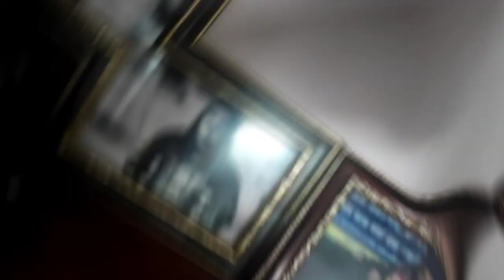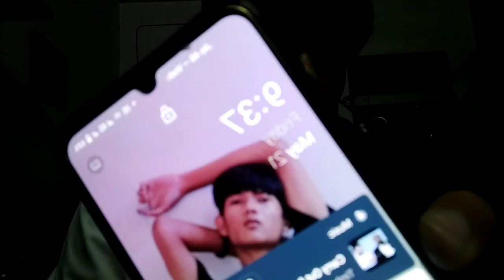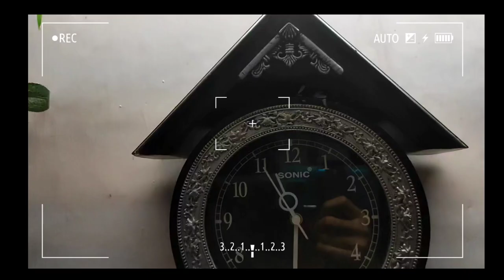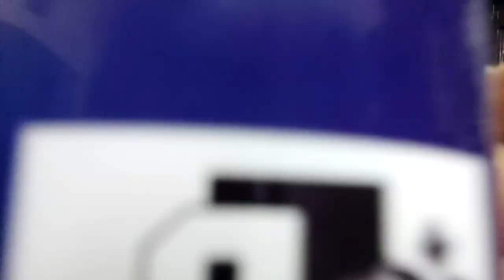Horror vlog | photoshoot | Lockdown vlog | Arindam Rabha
peace out😉✌❤